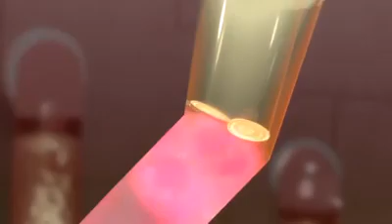The wish granter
A short story about granting wishes money and love.